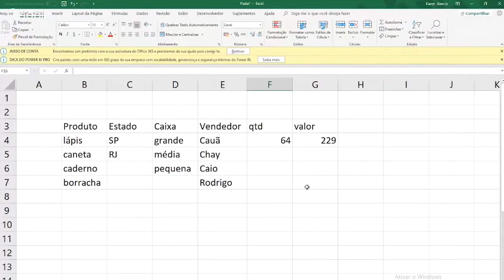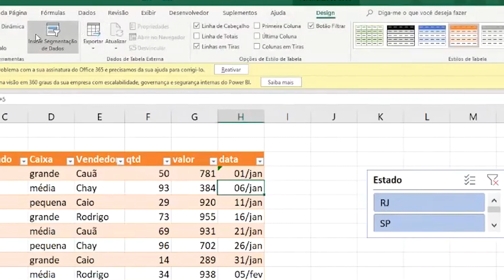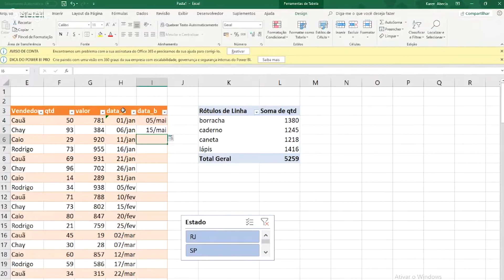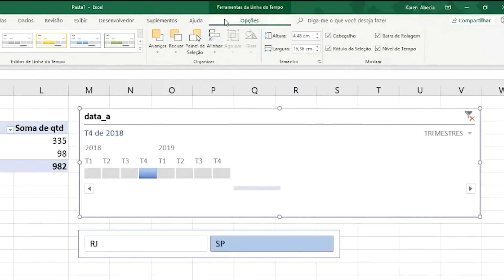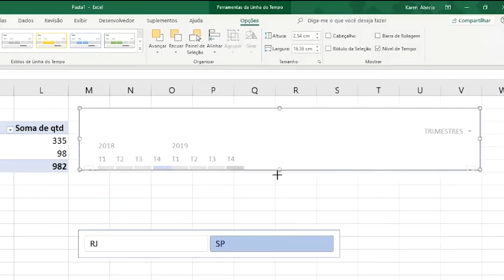A Linha do Tempo não é tão boa nessa ocasião...